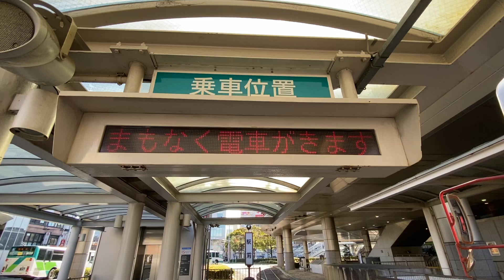前面展望 豊橋鉄道東田本線 駅前 → 赤岩口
駅前電停構内 2022年1月2日(日)  10時42分頃から撮影
4:18～  前面展望   10時51分頃から撮影
30:06～   赤岩口電停構内  11時18分頃から撮影